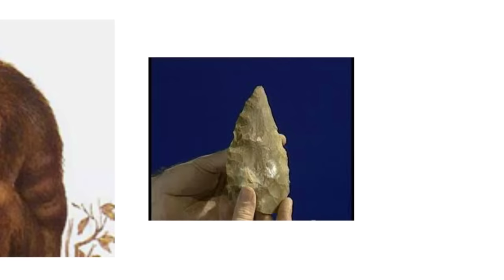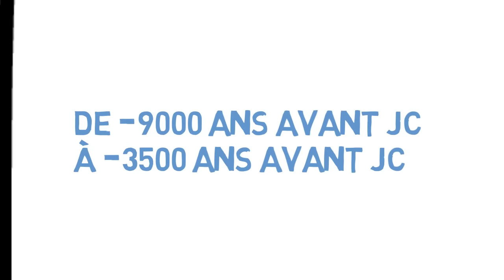La préhistoire expliquée aux enfants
▬▬▬▬▬▬▬▬▬▬▬ LIENS ▬▬▬▬▬▬▬▬▬▬▬

►GASPARD, 10 ANS, VOYAGEUR DU TEMPS: Une AVENTURE FANTASTIQUE à travers les âges, ILLUSTRÉE, ÉDUCATIVE et LUDIQUE, pour les 6-11 ANS ! PRÉHISTOIRE - RENAISSANCE - ÉGYPTE ANTIQUE - JAPON FÉODAL !

►La préhistoire des hommes

►Les civilisations disparues (pour enfants)

 ▬▬▬▬▬▬▬▬▬▬▬ VIDÉOS ASSOCIÉES ▬▬▬▬▬▬▬▬▬▬▬

N’hésitez à
👉 Partager
👉 Liker
👉 Commenter